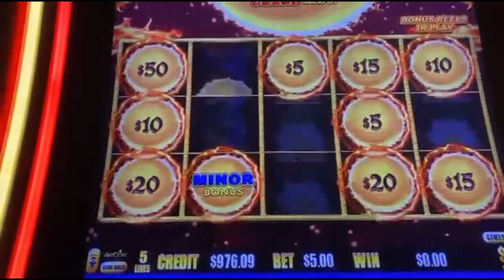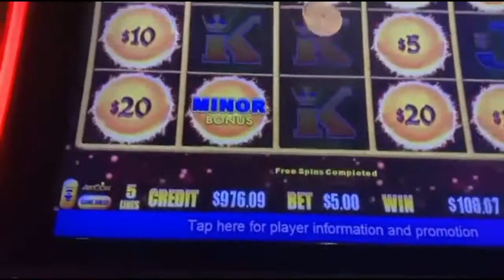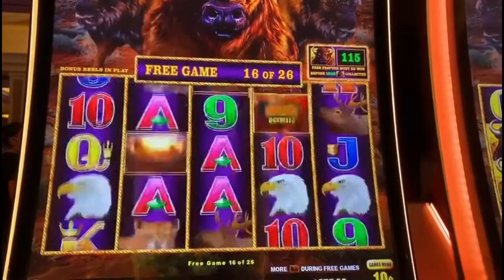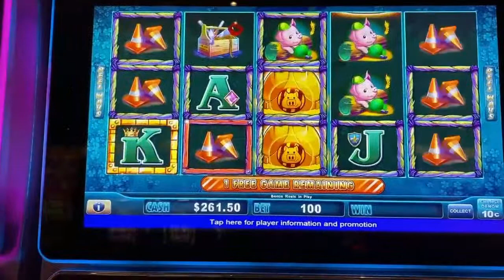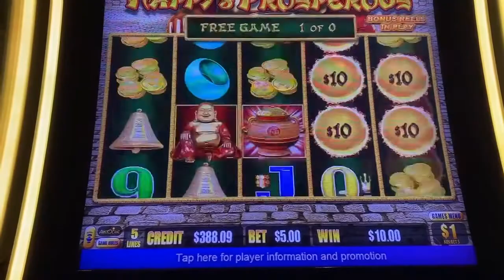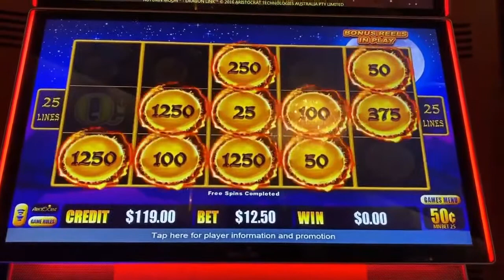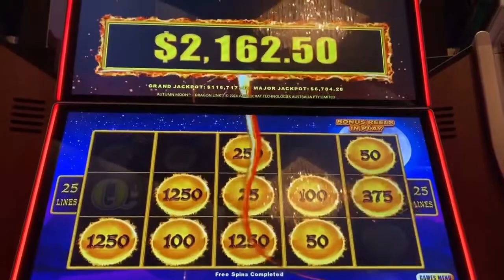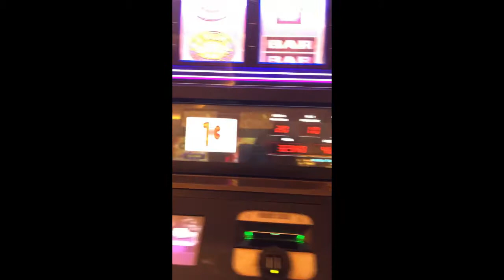🍀 $5-$50 A SPIN! NON-STOP JACKPOTS, HANDPAYS, BONUSES AND FREE GAMES ON ALL OUR FAVORITE GAMES!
High limit $5 - $50 Spin! Handpays! Hit the Minor Bonus! Buffalo, Eureka Lock It Link, Golden Century Dragon Link, Huff and Puff, and more! Compilation Video of Bonus and Free Games.

Slots of Fun at Seminole Hard Rock Casino and Hotel in Tampa, Florida!

Show me some love! xoxox